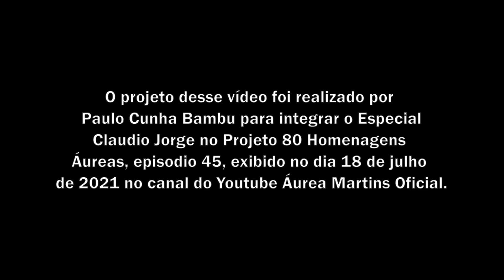Samba pro Luizão Maia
Composição de Claudio Jorge
Músicos:
PC Castilho – Flauta em sol e dó e tamborim
Itamar Assiere – piano elétrico
Leo Amuedo – guitarra
Danilo Amuedo – bateria
Zé Luiz Maia – baixo elétrico
Gravado remotamente e no Estudio LR
Marcio Dorneles – engenheiro de som
Mixagem - Zé Luiz Maia
Edição de video - Marcel Melo e Zé Luiz Maia
O projeto desse vídeo foi realizado por
Paulo Cunha Bambu para integrar o Especial
Claudio Jorge no Projeto 80 Homenagens
Áureas, episodio 45, exibido no dia 18 de julho
de 2021 no canal do Youtube Áurea Martins Oficial.